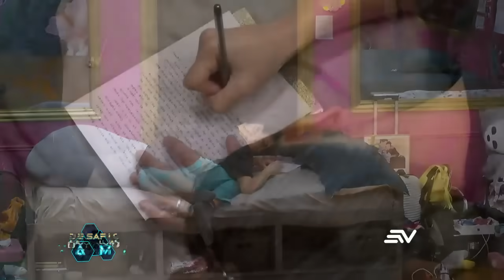Desafío a la Fama | El juego terminó para Emma | Capítulo 62 | Ecuavisa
La relación entre Mare y Caballero se sigue deteriorando. Por otro lado, Mare conversa con Kachafa y Emma sobre su situación con Caballero. Además, las discusiones aumentan entre Mare y Carolina debido a fuertes acusaciones. Por otro lado, Mare busca la forma de arreglar las cosas con Caballero.

“Desafío a la Fama” es un reality show de competencia de talento en el que participarán entre 16 y 12 Creadores de contenido, de distintas edades, targets y disciplinas. Durante los 3 meses que dura la competencia, los participantes convivirán y competirán en una Casa-Estudio construida dentro de un estudio de TV, sin poder salir, rodeados de micrófonos y con cámaras en todos lados

El contacto con el exterior estará restringido, decidido y estipulado por la producción. Cuando hablamos de Creadores de Contenido, no solo nos referimos profesionales de las redes y de la televisión, sino también a aspirantes a la fama de distintos oficios y talentos, que vienen al show a darse a conocer. Pero en esta competencia los participantes no solo vienen a ganar o a multiplicar su fama (en caso de que ya sean famosos), sino también a ganar dinero. Y para eso, como buenos creadores de contenido, tendrán que ser astutos para conseguir el apoyo de las marcas que auspician el programa, porque serán los anunciantes quienes aportarán semana a semana el dinero del premio en efectivo que, al final de la competencia, se llevará un solo ganador.